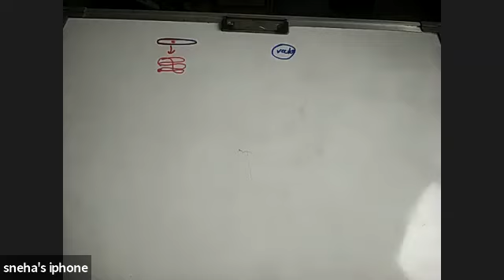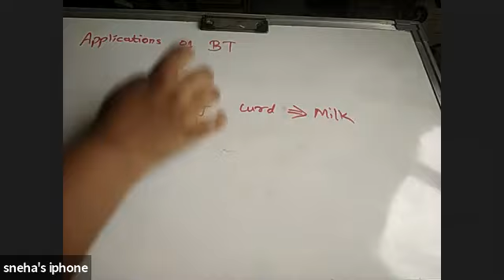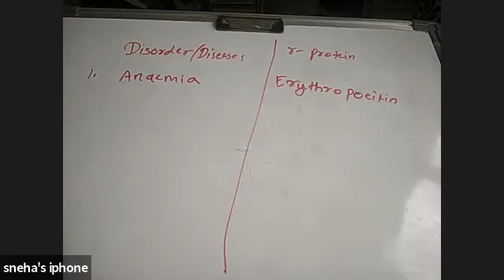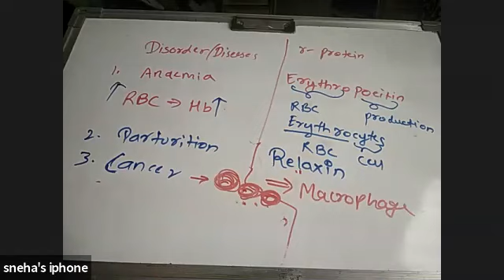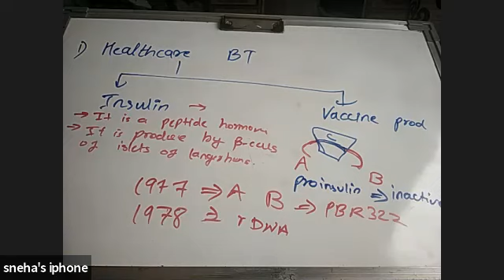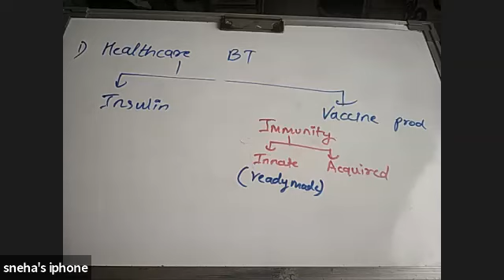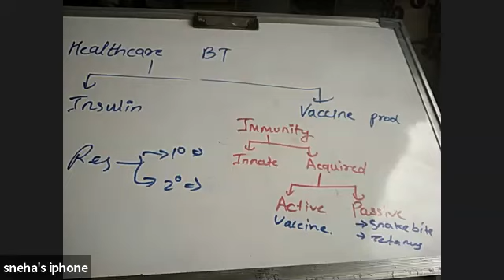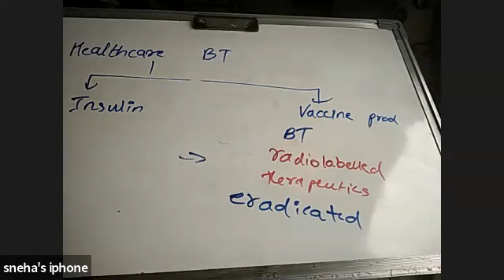XII - Biology Biotechnology Lecture - 04